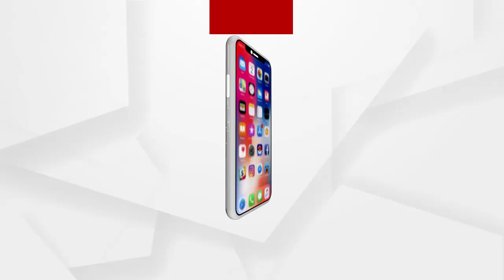ଫନି ସହାୟତା ପାଇଁ ବ୍ରହ୍ମଗିରି ତହସିଲ୍ କାର୍ଯ୍ୟାଳୟ ସମ୍ମୁଖରେ ଫନି ବିପନ୍ନଙ୍କ ଗଣଧାରଣା